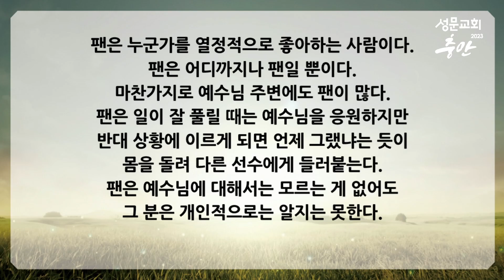2023-11-03 김포성문교회 | 금요기도회 설교 | 전성은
제목: 아브라함, 모세, 여호수아, 하나냐, 바울, 안디바 그리고 예수님
본문: 잠언 25:13
설교: 전성은 목사

▶김포성문교회 헌금 안내
각종 헌금은 온라인 계좌로 드릴 수 있습니다.
일반헌금 계좌 : 하나은행 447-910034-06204
목적헌금 계좌
선교헌금 : 하나은행 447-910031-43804
구제헌금 : 하나은행 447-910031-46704
예금주 : 김포성문교회

※ '입금인란' 입력 예시 : '홍길동A십'
본인이름(동명이인인 경우 알파벳)+헌금 종류
(십일조:십 / 감사:감 / 선교:선 / 건축:건 / 장학:장 / 구제:구)

▶모바일헌금 안내
기존 온라인 헌금과 더불어 스마트폰으로 누구나 쉽고 편하게 헌금할 수 있도록 ‘모바일헌금’ 서비스를 오픈했습니다.

※ 유튜브 내에서의 광고는 김포성문교회와 관련이 없습니다.